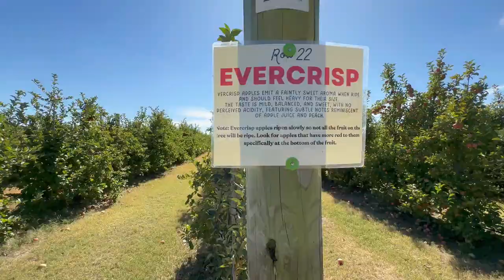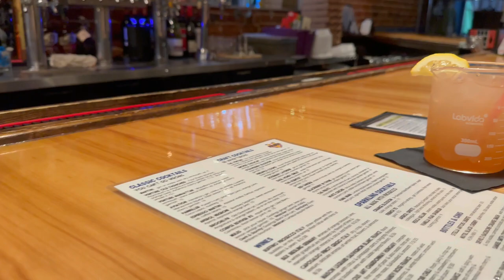VLOGtober Day 20 | SOLO DATE & BIRTHDAY DINNER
Hey, y'all!! I had an awesome time at the farm picking apples & pumpkins. I got to do some selfreflection and enjoyed listening to my audiobook "A Deadly Scoop" by Abby Collette. I hope you're enjoying this beautiful fallseason.

Remember to go do something YOU love and enjoy!!

Love you vibetribe 🍂🥰